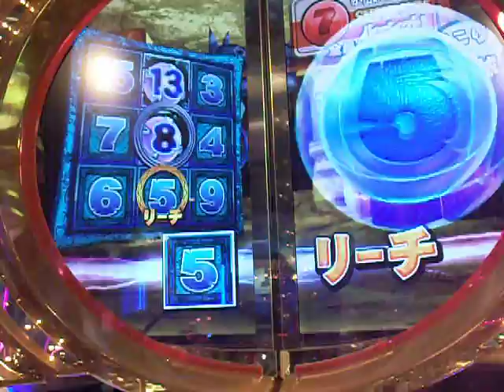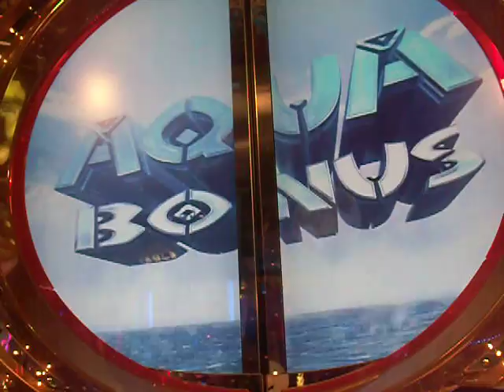FORTUNE TRINITY FOJPC